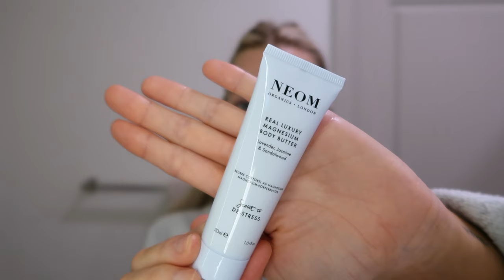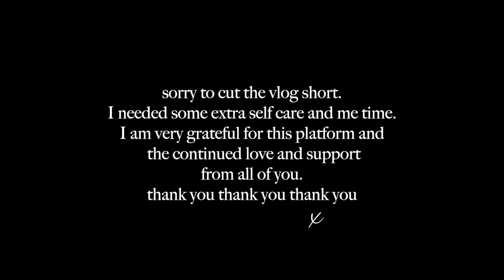WEEKEND VLOG: first weekend of december, is the Nuface worth it? getting out of a funk + much more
ITEMS MENTIONED:
NuFace (on sale)